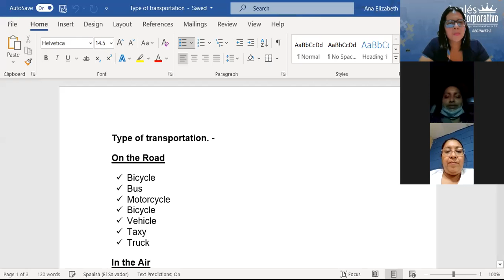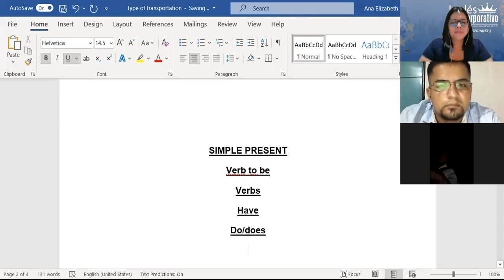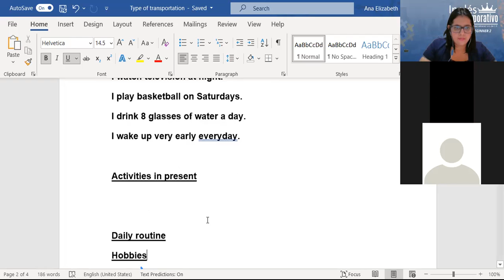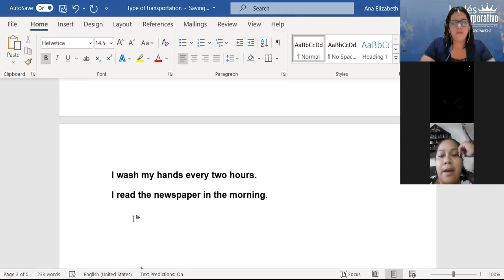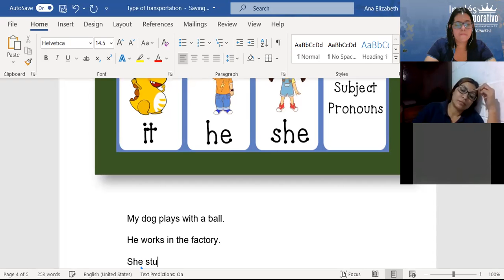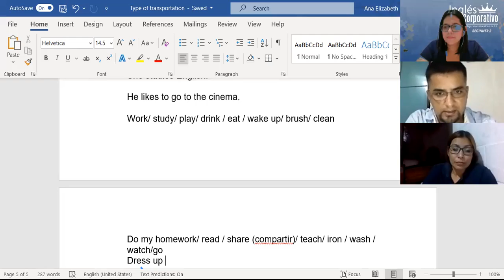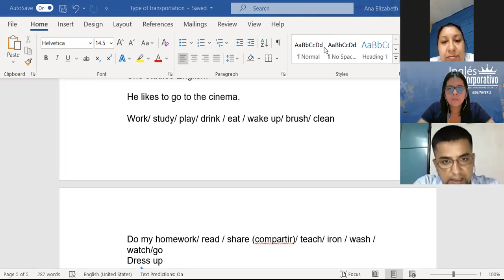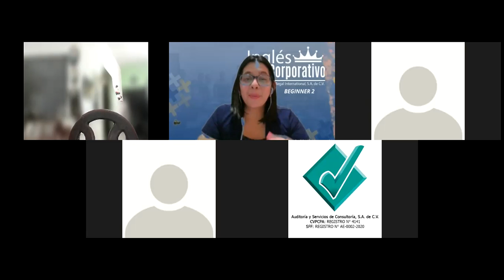Ingles Corporativo-CLASS 1-TRANSPORTATION-P2-01-8-9-PM-09-21